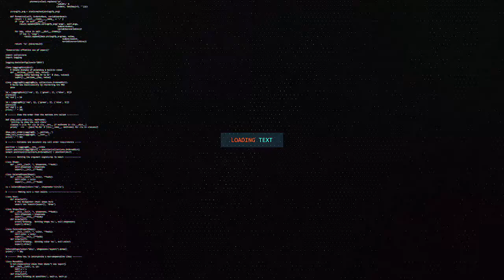Daawo Muuqaalka ciyaarta Final-ka ee Koobka Xawaadle